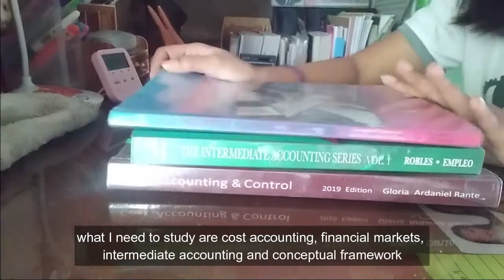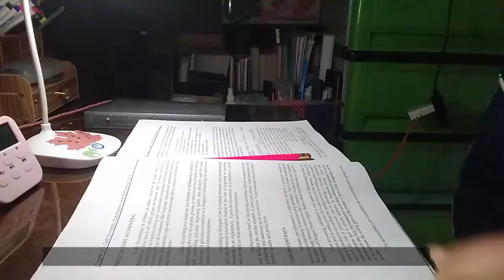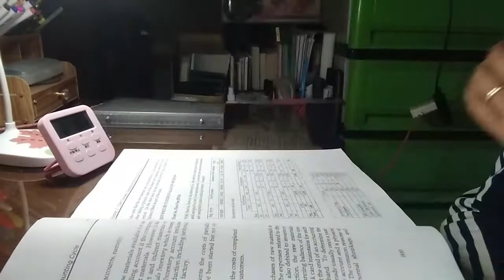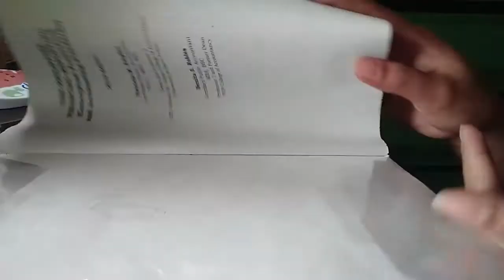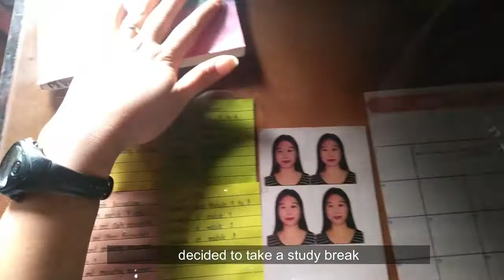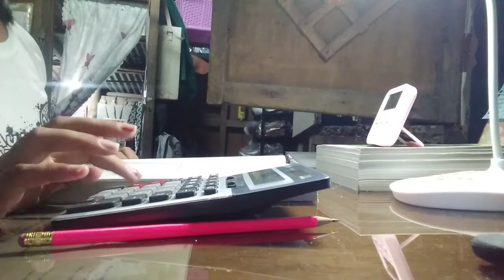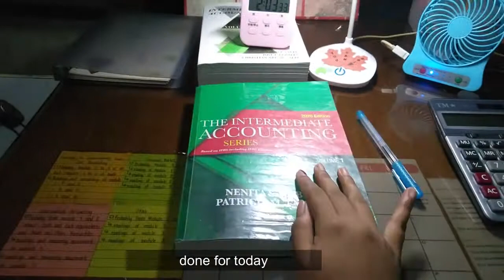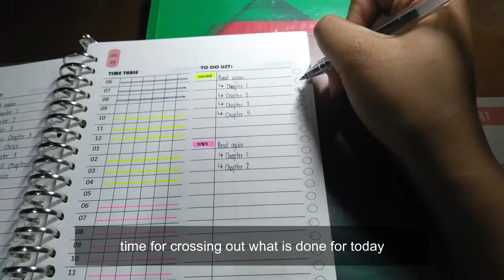study vlog: *cram* study with me for exams I Queen Zyl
Title: study vlog: *cram* study with me for exams I Queen Zyl

hi guyss, how are you? are you done with your exams? katatapos lang ng midterm exams namin at super nag cram ako sa pagrereview ng majors huhuhu

FAQs
Age: 19
Location: Philippines
University: PUP
Degree Program: Accountancy